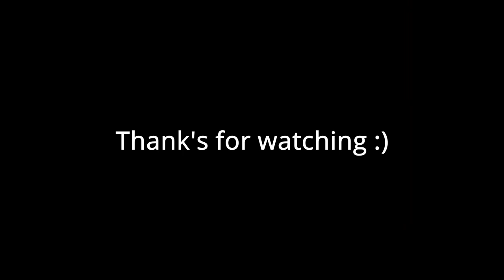Vintage German Camera Restoration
In this Video I'm doing a restoration of an old Edixa-mat Reflex Mod.B from 1965.

Please write down in the comment section what i could do better in the future.

Check out this great music I used for this Video:
First Song:
Fear by Your Friend, Ghost